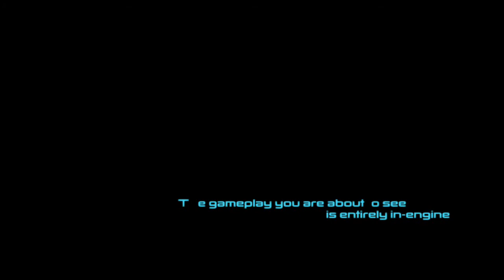Mass Effect - E3 2006 Demo Footage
Proof of Concept footage originally premiered at E3 in 2006.